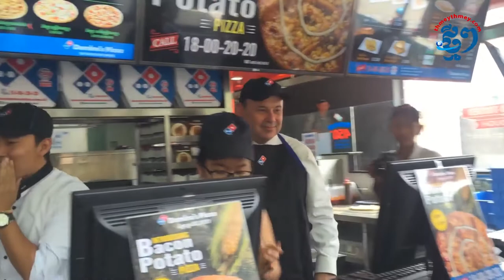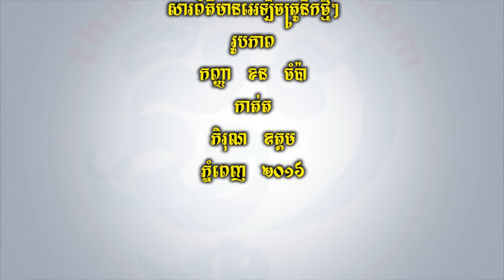US Ambassador William A. Heidt made a pizza (ThmeyThmey)